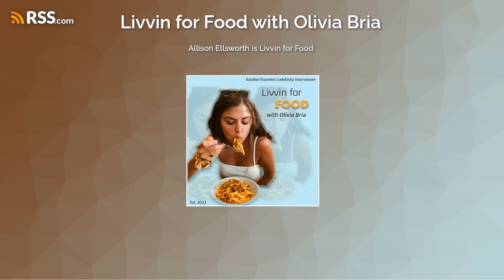Allison Ellsworth is Livvin for Food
Hi! I’m Olivia Bria, but my friends call me Liv— and you can too! This past weekend I got to meet this week’s guest in person, which was super fun. Allison Ellsworth, entrepreneur and co-founder of better for you soda brand, Poppi, had a pop-up store in LA...and it was wild! Paris Hilton on the DJ, many star-studded appearances, and of course, some Poppi-inspired cocktails. The product launched in March of 2020 and received a deal of $400,000 for a 25% stake from investor, Rohan Oza, on Shark Tank. Ellsworth shared some funny anecdotes about her time on the show, spoke on gut health Tiktok, and divulged on her best kept entrepreneurial secrets.
Make sure to follow the podcast on Instagram or check me out on TikTok. Follow Allison's journey on Instagram or Poppi on TikTok. You can order the drink on Amazon now.